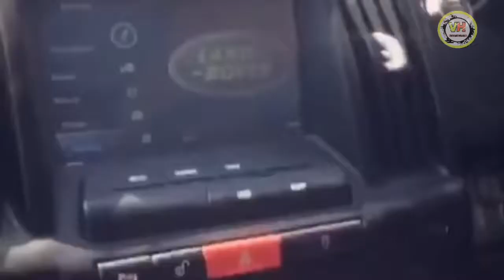जाटों के उल्टे काम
बचे मत देखना